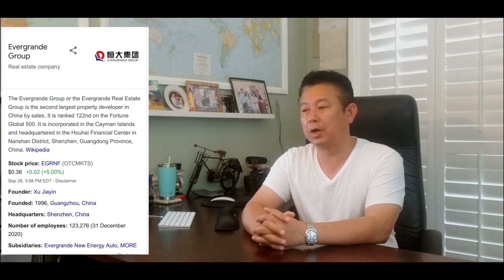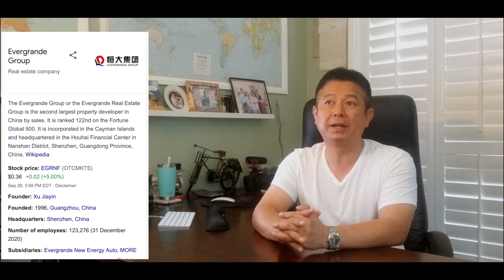Việt Nam nhà đất và Evergrande Group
Một chút kiến thức cá nhân.